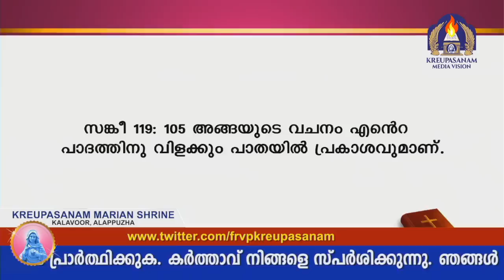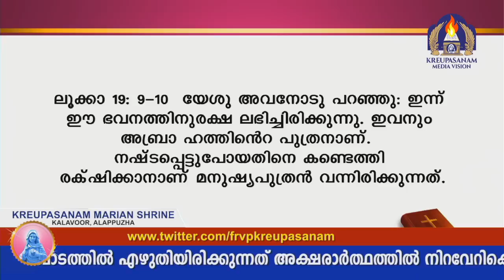ഐ ബൗ മൈ ഹെഡ്